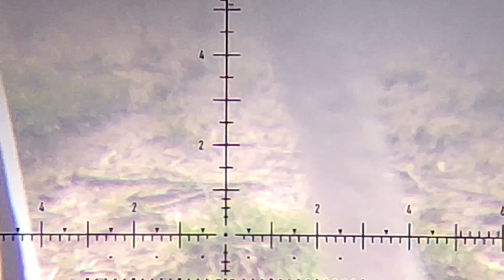Mantykora 6 35 cal przy silnym wietrze z prawej strony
Porywisty wiatr od 5 do 10m/s skutecznie nie dał zrobic ciasnych grup. Pelet jest dużo wrażliwszy od slugów na wiatr.